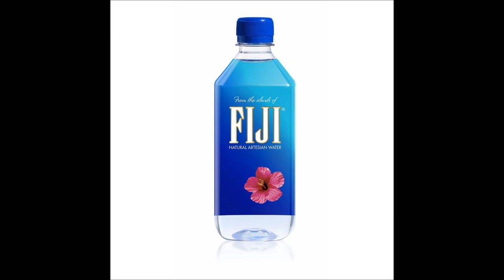Tommy Kruise - No Bottle Service